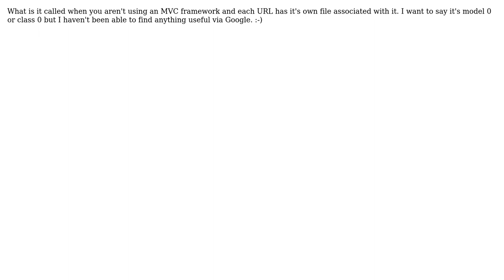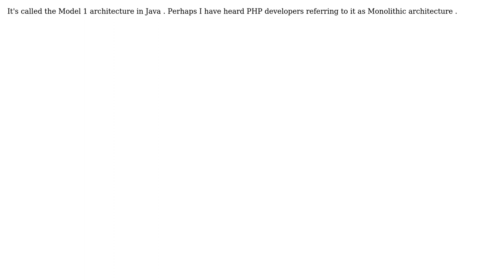What is it called when you're developing a web application where every url has its own php file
Software Engineering: What is it called when you're developing a web application where every url has its own php file

With thanks & praise to God, and with thanks to the many people who have made this project possible! | Content (except music & images) licensed under CC BY-SA | Music | Images & others | With thanks to user Scott Keck-Warren user AllTooSir and the Stack Exchange Network Trademarks are property of their respective owners. You are responsible for your own actions.